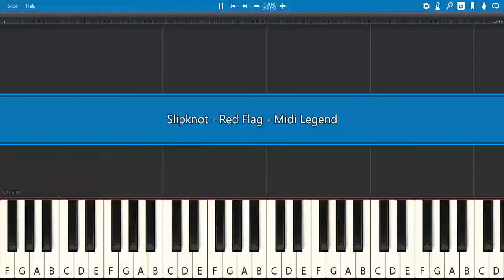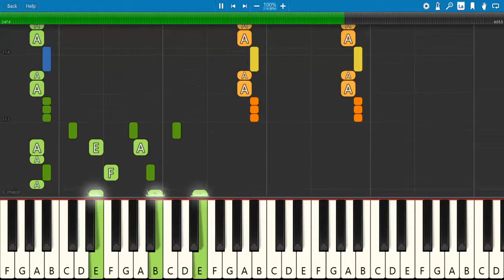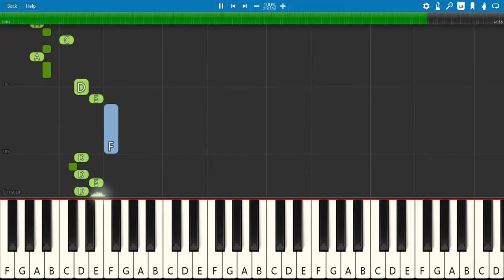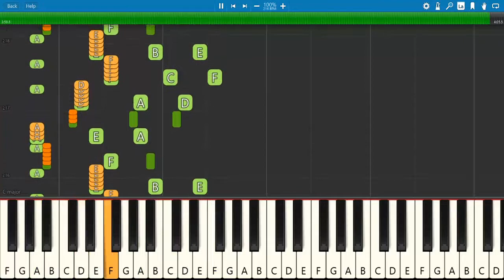How To Play Slipknot - Red Flag - Piano Tutorial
Are you prepared to shred the piano?

This video will give you somewhat of an overview of how to play Slipknot - Red Flag on Piano.

Learn piano songs quick and easy by using the Synthesia Software!

Daily new piano sheets through synthesia on this channel!